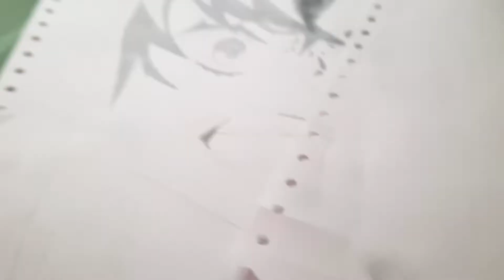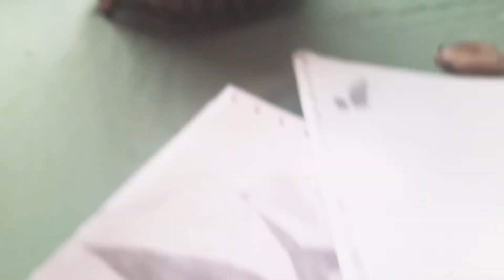Desenhando anime Inosuke de Demon Slayer a mão livre | Esboço de Anime